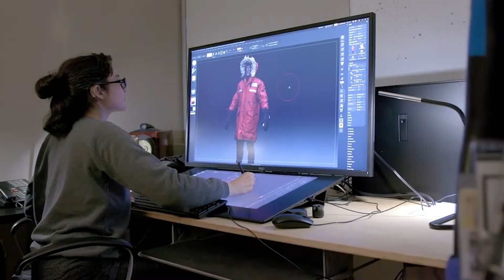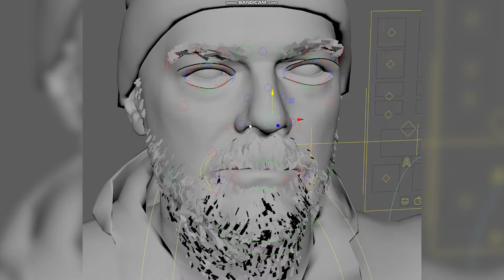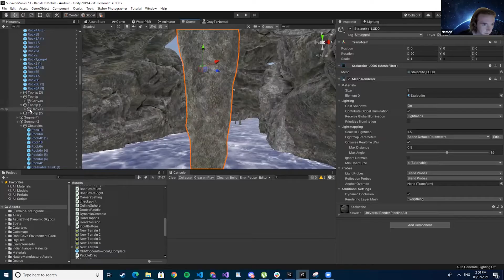We partnered up with Dell to bring you more behind the scenes.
We partnered up with Dell to give you insight into trying to bring SurvivormanVR to reality.